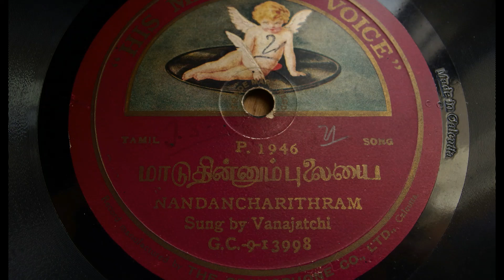Vanajatchi sings Maadu Thinum Pullai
Nandancharithram
His Master's Voice P. 1946